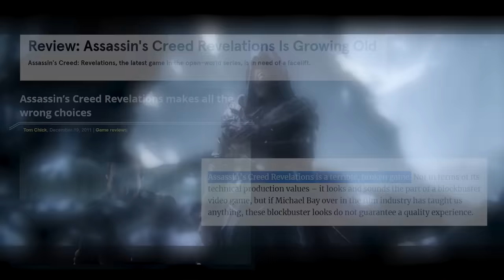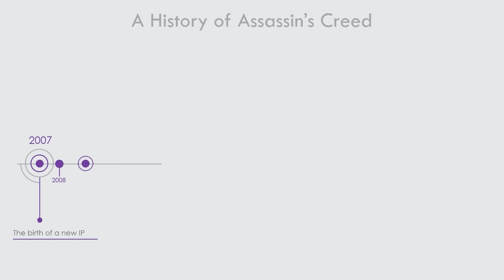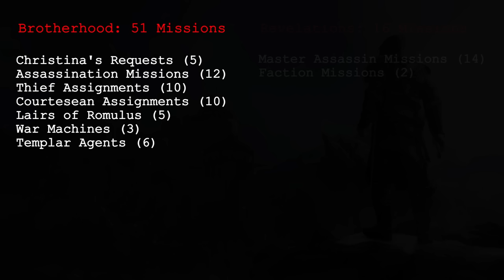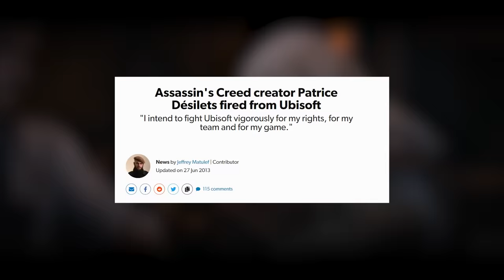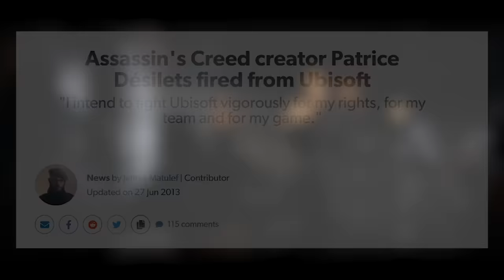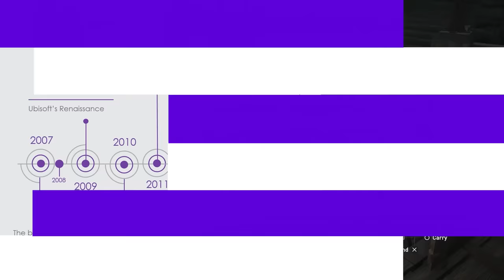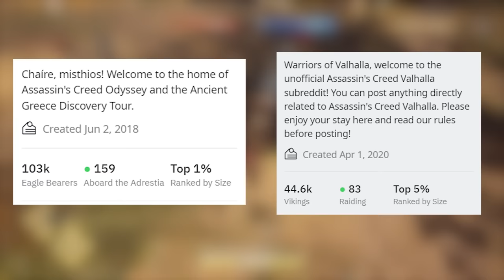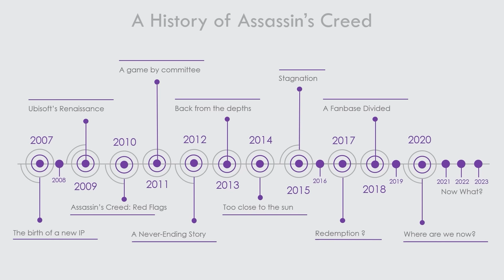When Did Assassin's Creed Get Bad?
Assassin's Creed is one of my favorite franchises of all time, but its reception in the eyes of both the general public and hardcore fans has been historically polarized. A lot of people don't respect Assassin's Creed as a franchise despite its immense potential early on in its lifespan.

I wanted to take a look at the series and learn more about why that shift in perspective occurred. This video asks a loaded question: when did Assassin's Creed get bad?

Contents:
00:00 Intro
02:11 The Birth of a New IP
05:25 Ubisoft's Renaissance
08:07 Red Flags
10:54 A Game by Committee
15:34 A Never-Ending Story
19:17 Back From the Depths
22:14 Too Close to the Sun
27:00 Stagnation
29:21 Redemption...?
33:17 A Fanbase Divided
36:21 Where Are We Now?
41:00 When Did Assassin's Creed Get Bad?